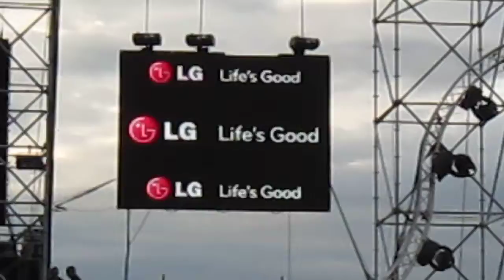139 Festival 2010 Śmigno k/Tarnowa [2-59] Dj Jose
139 Festival 2010 Śmigno k/Tarnowa [2-59] Dj Jose